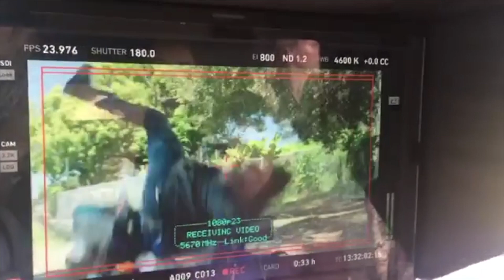Utility Stunt Reel